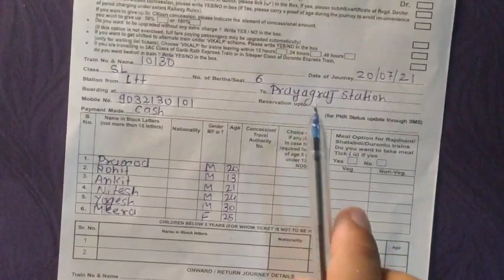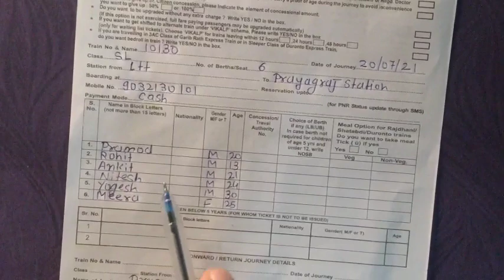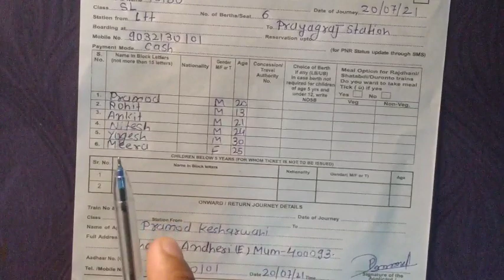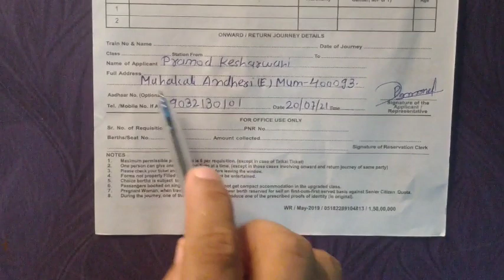ट्रेन टिकट फॉर्म भरे ? , how to fill Railway reservation form ? | train ticket form kaise bhare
Train ticket form kaise bhare | how to fill Railway reservation Form | टिकट केलिये फॉर्म कैसे भरे

irctc app ka account kaise banaye | आईआरसीटीसी अकाउंट बनाए मोबाईल से / how to make irctc account

दोस्तो आप को इस विडिओ में बताने वाला हूं आप कैसे अपने मोबाईल फोन से irctc account kaise bana sakte ho

1- irctc account kaise banaye
2- irctc account kaise banaen
3- irctc account kaise banaye 2021
4- irctc account open kaise kare 2021 me
5- irctc account kaise banaye mobile par
6- irctc kaise mobile par banate hai
7- irctc account kaise banaye mobile se in hindi
8- account kaise banaye mobile se irctc app ka
9 - how to create irctc account in mobile
10- how to make irctc account
11- how to open irctc account
12- irctc account kaise banate hain
13-2021 me irctc account kaise banaye
14- irctc account
15- irctc account open
16- open irctc account in mobile
17- open irctc account
18- how to open IRCTC account
19- irctc account kaise banaye mobile se
20-आईआरसीटीसी अकाउंट बनाए कैसे
21- आईआरसीटीसी अकाउंट मोबाईल से कैसे बनाए

ट्रेन टिकट comments के सवाल और मेरे जवाब / आप का सवाल मेरा जवाब / ट्रेन टिकट के related सभी जानकारी
दोस्तो मे एक विडिओ अपलोड कि या था confirmatk aap se ticket cancel kaise kare aur paisa refund kaise le दोस्तो उसमें आप ने बहुत प्यार दिया मुझे बहुत comments आया था लेकिन में आप लोगो के question का जवाब नहीं दे पाया आज के विडियो मे
सब question का जवाब दुगा

irctc app से टिकट cancel करे अपने मोबाईल से | टिकेट कैंसल कैसे करे

2s का टिकट बुक करें मोबाईल से ! mobile se train ka ticket book kare

👉 2s coach in train
👉 2s coach
👉 2s ka matalab
👉 2s ka matalab kya hai
👉 2s seat in train
👉 2scratch
👉 2s coach in train means in hindi
👉 2s coach in train after lockdown
👉 2s train coach seat position
👉 2s brothers
👉 ticket book kare mobile se
 👉 ticket kaise book kare mobile se
👉 how to book ticket on android phone
👉 ticket book kaise karen
👉 ticket book kaise kare
 👉 ticket book kaise kare irctc
👉 ticket book kaise kare confirmtkt
👉 who is best app irctc or confirmtkt
👉 ticket mobile se kaise book kkkare
👉 ticket book kaise kare train ka
👉 टिकट बुक कैसे करे मोबाईल से
👉 टिकट बुक करें
👉 irctc app se ticket book kaise kare
👉 ticket book kaise kare 2021
👉 irctc app ticket book
👉 irctc app ticket book kaise karen
👉 irctc app se ticket book kaise book kare 2011
👉 irctc app se confirm ticket book kaise kare
👉 irctc app se flight ✈️ ka ticket book kaise kare
👉 confirmtkt app se ticket book kaise kare
👉confirmtkt app se ticket 2021 me kaise kare
👉 train ka ticket book karne ke keliye user id kaise banaye
Train ticket ko pnr number se kaise cancel kare | ticket kaise nikale pnr number se

So friends I am make for  all video from mobile phones

* reilway from fill up
* reilway from
* reilway from 2021
* reilway from kaise bhare in hindi me
* ticket book karnevala from kaise bhara jata hai
*ticket from kaise bhare

hindi me reilway from kaise bhare
1)- ticket counter form Kaise bhare
2)- reservation form Kaise bhare
3)- reservation cancellation form Kaise bhare
4)- how to cancel ticket
5)- railway form fillup
6)- ticket form fillup
7)- ticket form Kaise bhare
8)- ticket form fillup kaise kare
9)- railway form fillup kaise kare
10)- railway counter form Kaise bhare
11)- how to fillup railway form
12)- ticket cancel form Kaise bhare